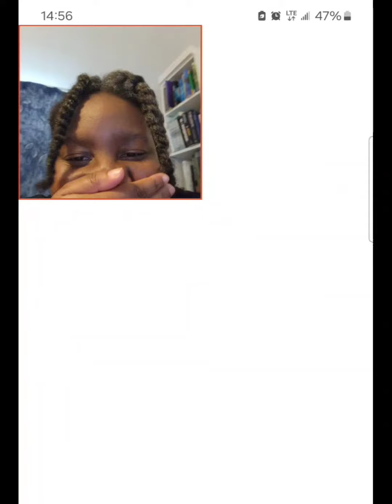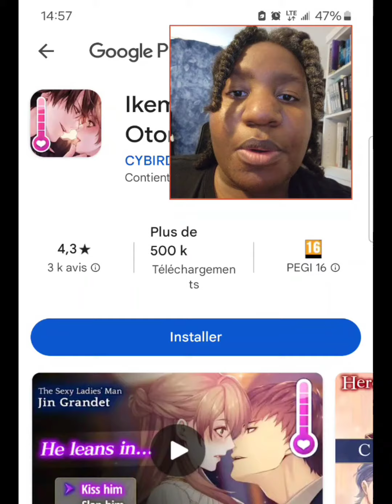LE RETOUR DES OTOME GAME ??